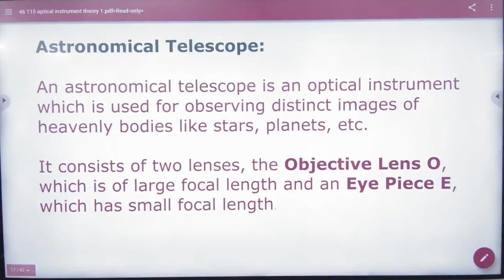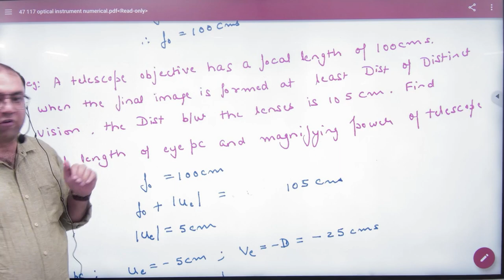3 Numericals on astronomical telescope